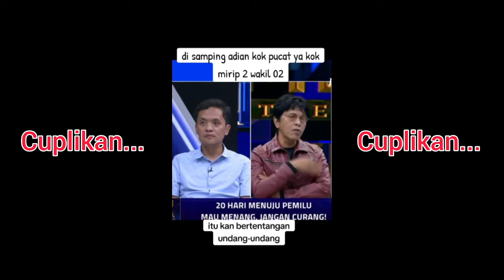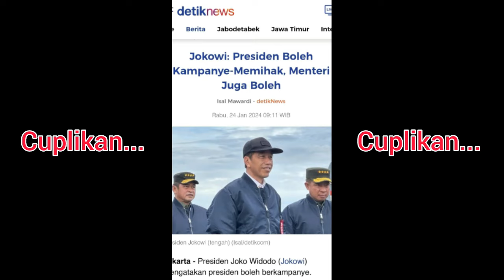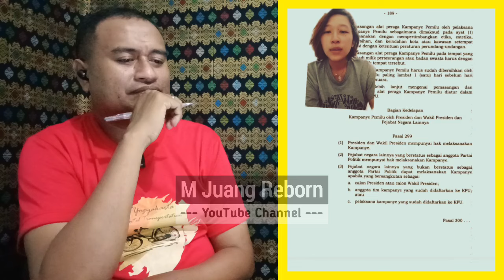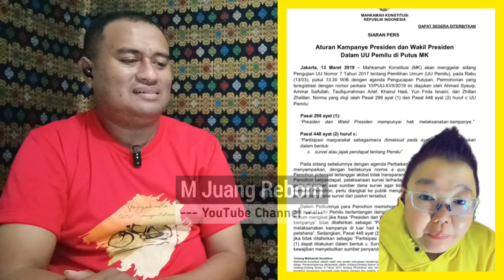NETIZEN KOMPAK BERI KOMENTAR KARENA JOKOWI SEBUT PRESIDEN BOLEH MEMIHAK DAN KAMPANYE